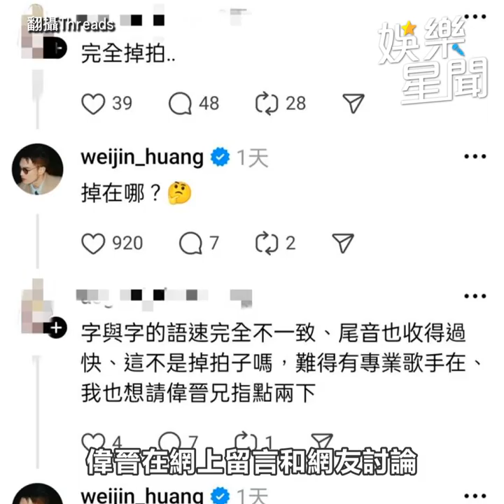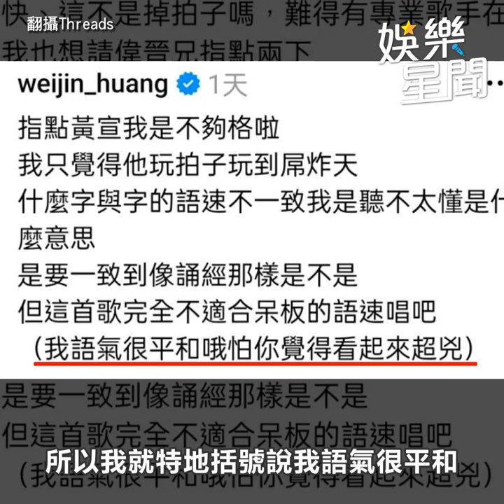偉晉 護航 黃宣 開直播槓酸民！氣到飆 aespa 新歌成新迷因｜三立娛樂星聞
★訂閱【女孩要幹嘛】甜寵浪漫戲劇看到飽